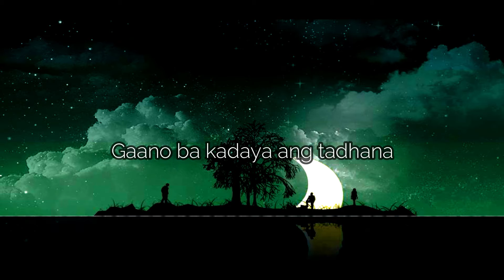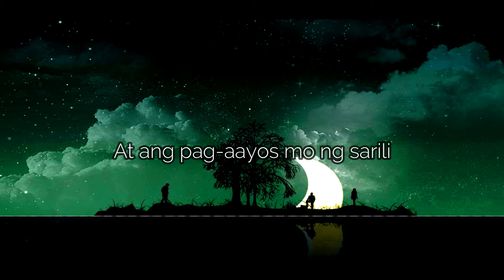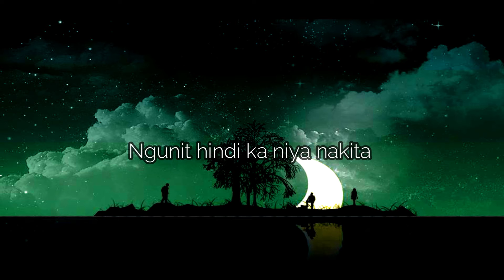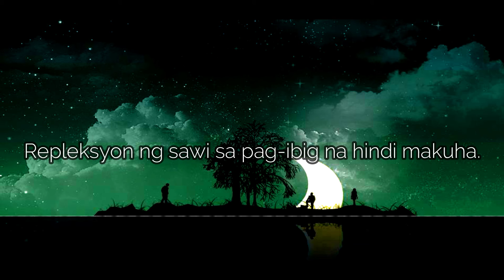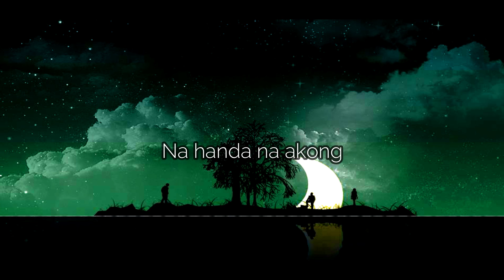PAUBAYA | Spoken Word Poetry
Hi po! Another spoken word video. Hope you like it pooo. Thank youuu